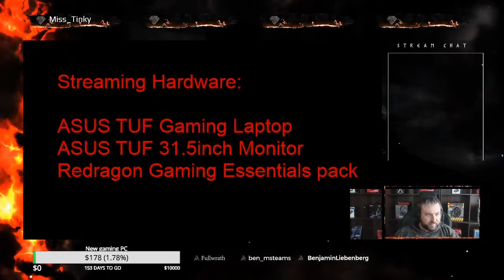Barista: Take Away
Drag and drop game against the clock, where you will try to make the perfect coffee for each client